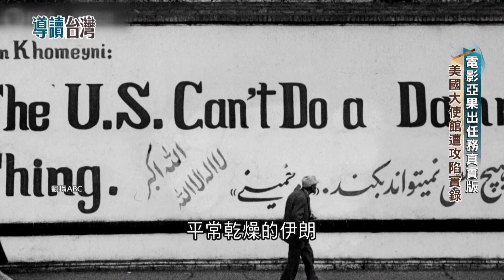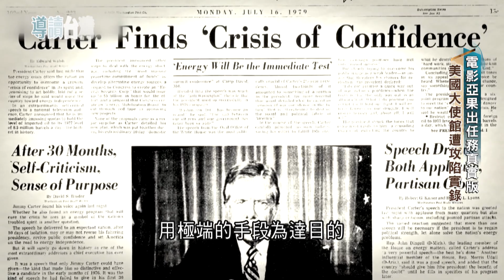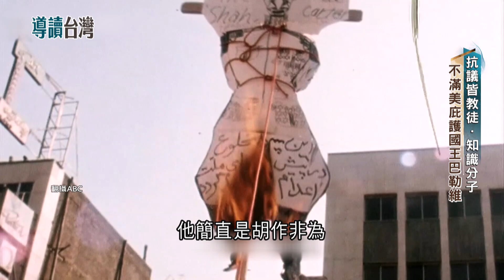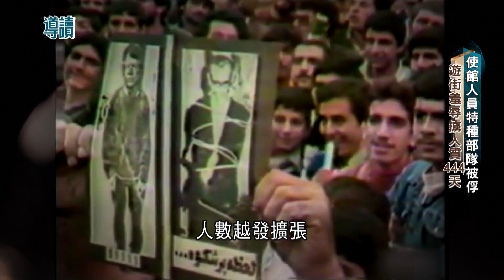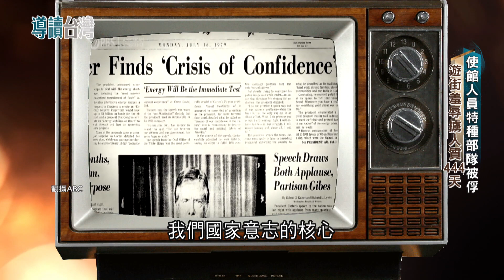電影"亞果出任務"真實版! 美國大使館遭攻陷全紀錄 使館人員特種部隊全被擄 遊街羞辱人質444天 抗議者皆教徒.知識分子 不滿美庇護國王巴勒維!｜謝哲青 主持｜【導讀台灣】20231109｜三立新聞台